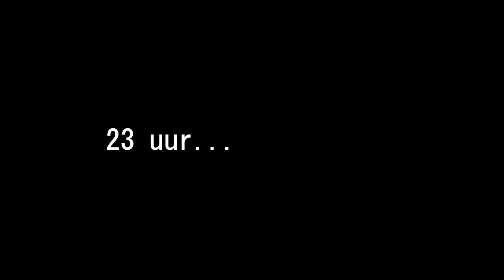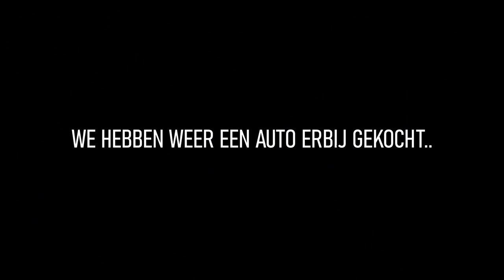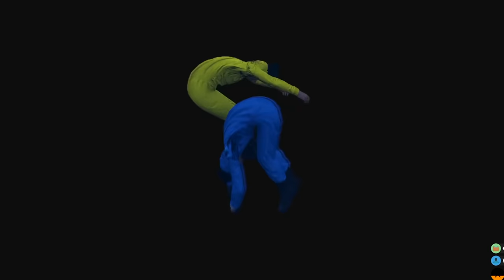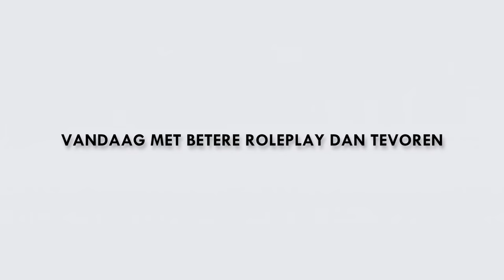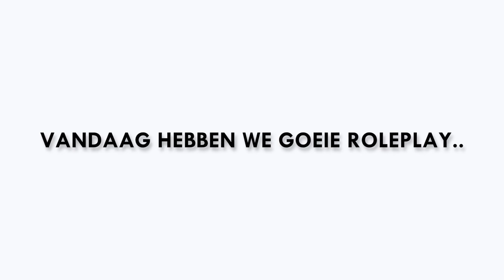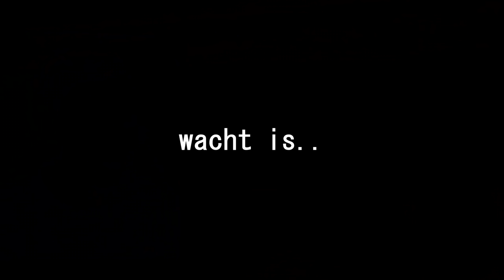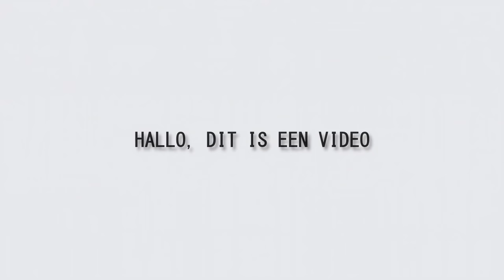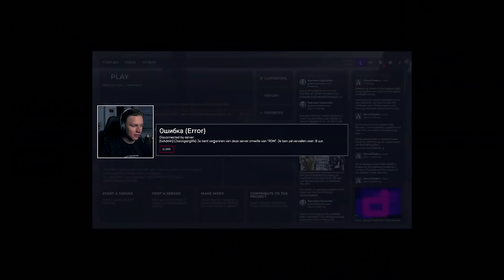De GRAPPIGSTE GTA 5 Roleplay Momenten!!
🎮IGN Info:
Steam: LikeAWalnut
EpicGames: LikeAWalnut
Minecraft: LikeAWalnut
Origin: LikeAWalnut
PSN: Mrwalnutt
Rockstar: LikeAWalnoet
Roblox: MonteurDeurHenkie